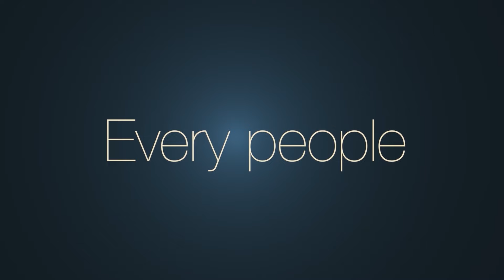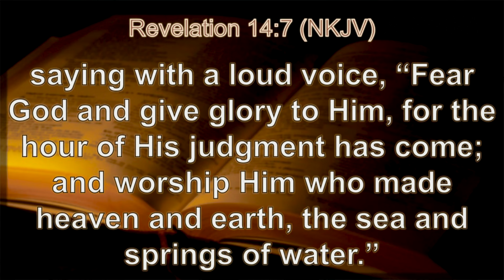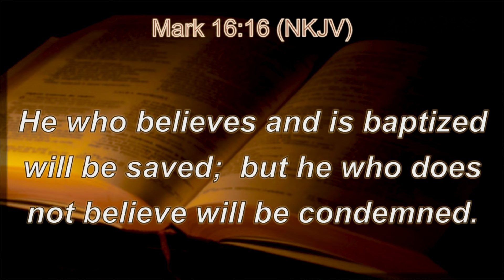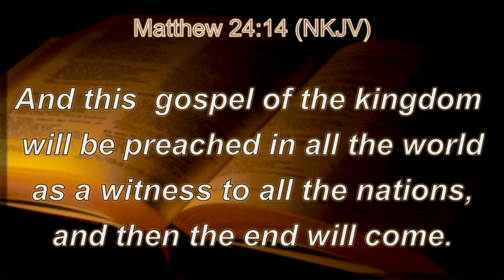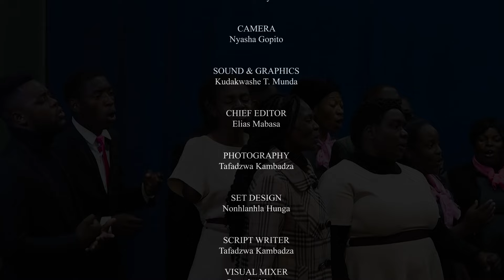MANDARA SDA CHURCH || Ps. M. KAMBIZI ||TITLE: LET IT FLY || FRI 27 SEPT 2024 ||Time: 6:15pm